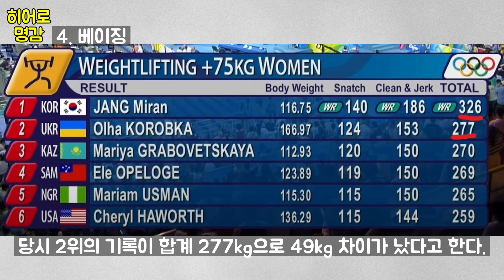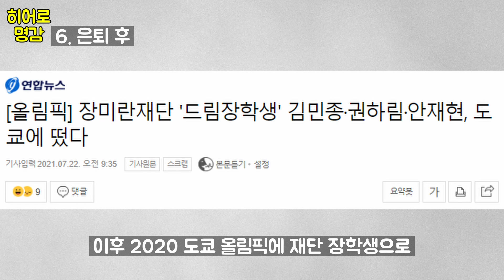장미란, 당신이 몰랐던 7가지 사실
본 음성은 인공지능 성우 서비스 타입캐스트에서 제작되었습니다. (인공지능 성우 용식이)